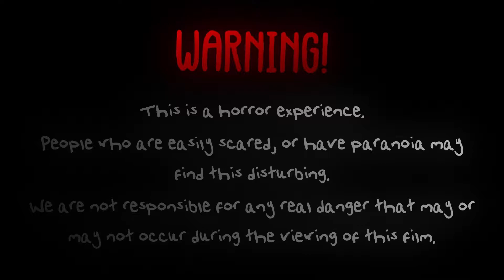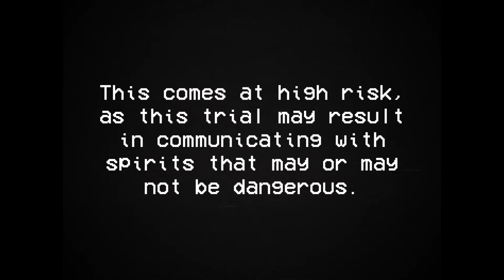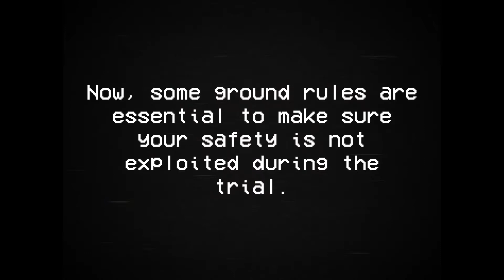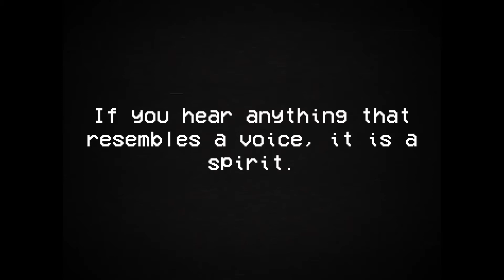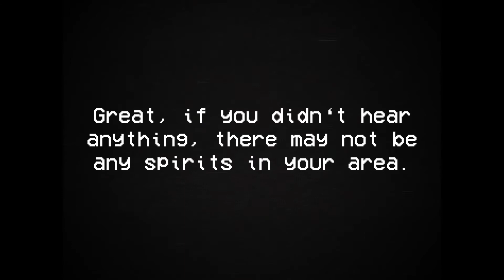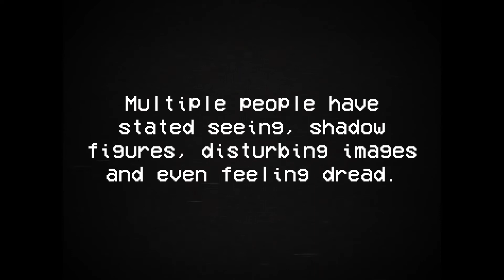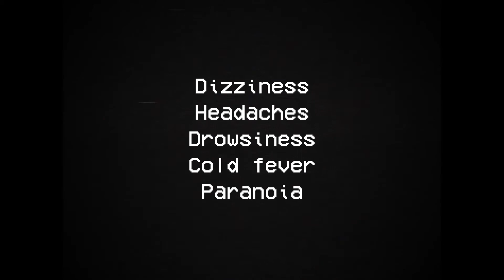Untitled | Short Horror Film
You find a mysterious tape that enables you to communicate with spirits. However, this tape isn't what it seems, it has a dark past, will you play it?

Have any suggestions? Just comment them down below and I might reply!